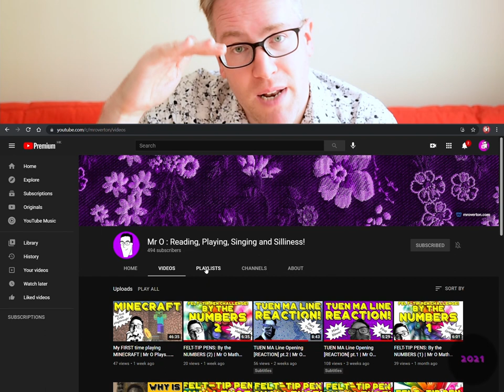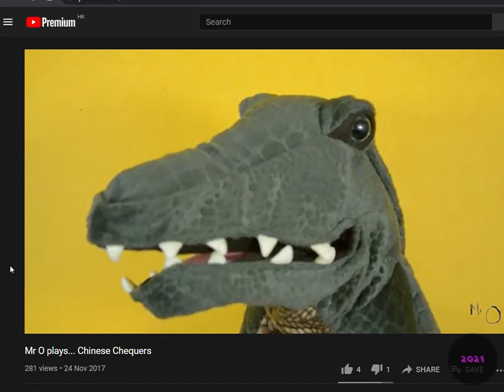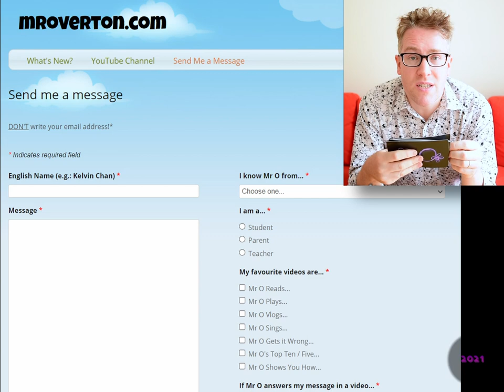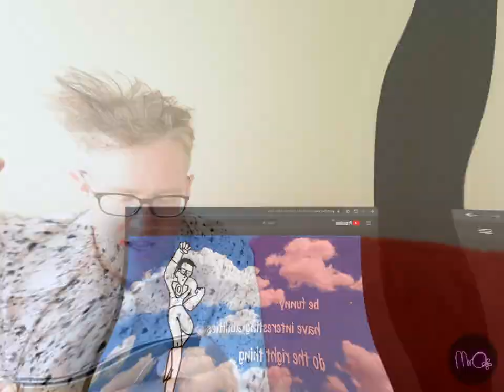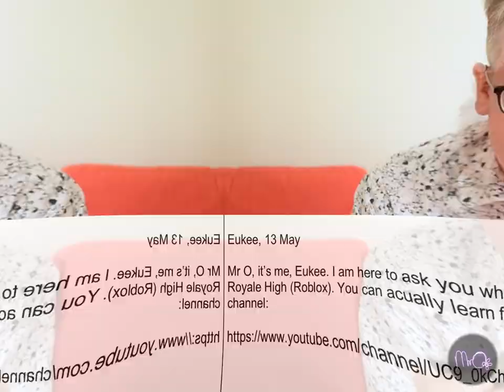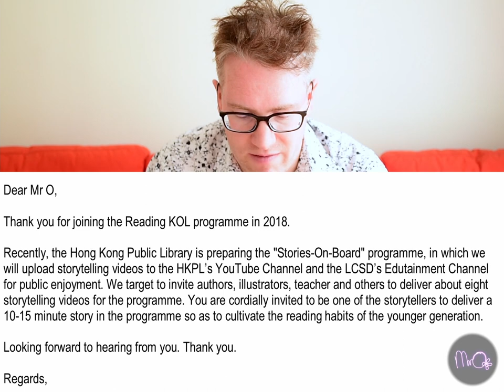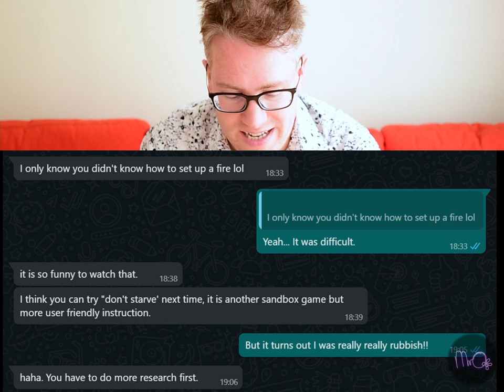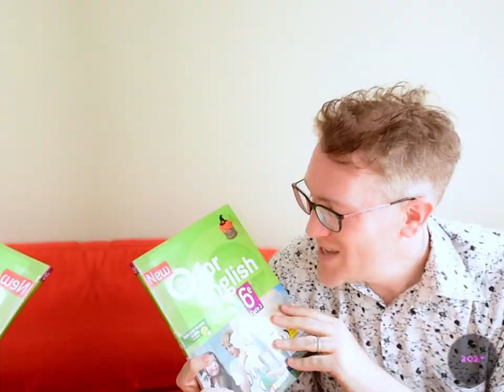I'm in a TEXTBOOK! | Mr O Reads Messages with Cats 7... | Learn English for Kids